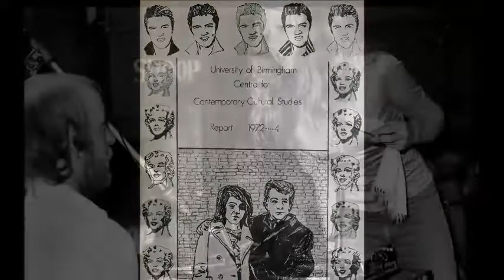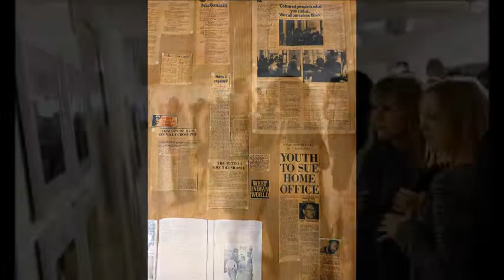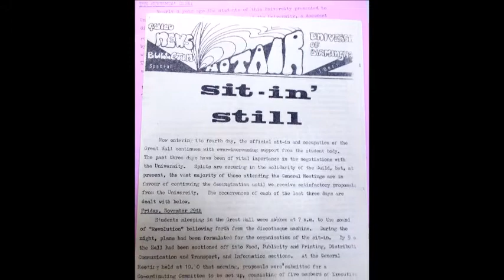Centre for Contemporary Cultural Studies project highlights